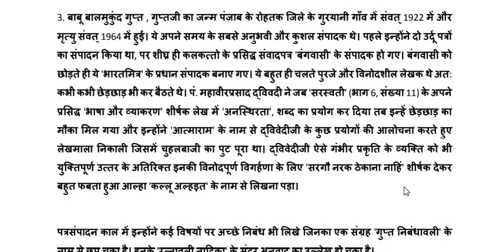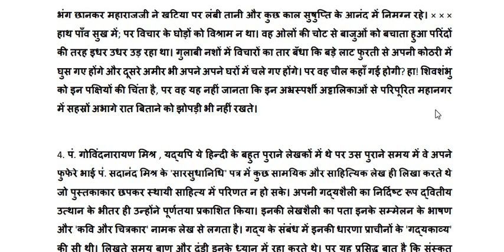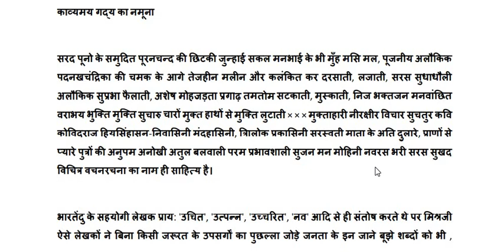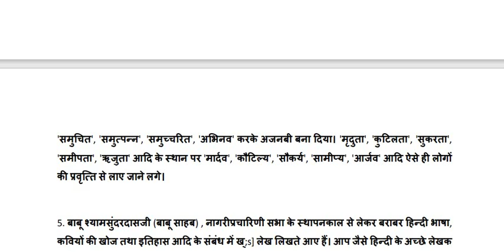गद्यकाल/ गोविन्दनारायण मिश्रा / शुक्ल/ हिंदी साहित्य/ net, jrf, pgt, tgt, dsssb, kvs, nvs all hindi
रामचन्द्र शुक्ल
हिंदी साहित्य का इतिहास
आधुनिक काल
भाग १४
गोविन्द नारायण मिश्रा